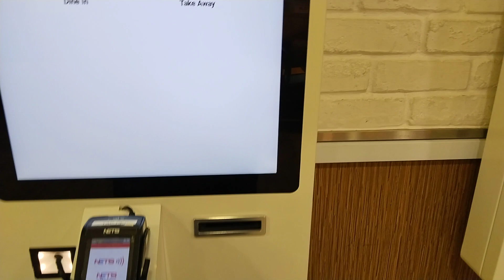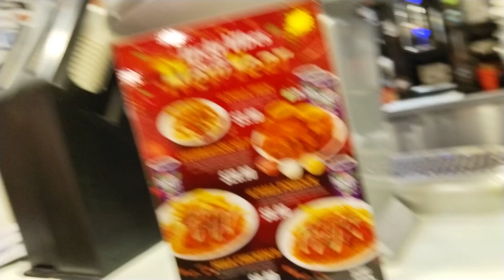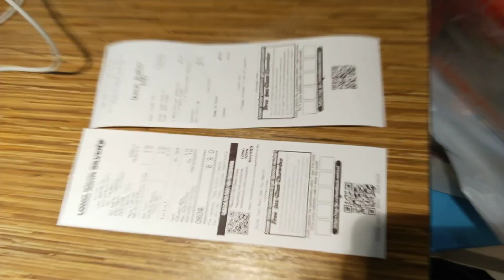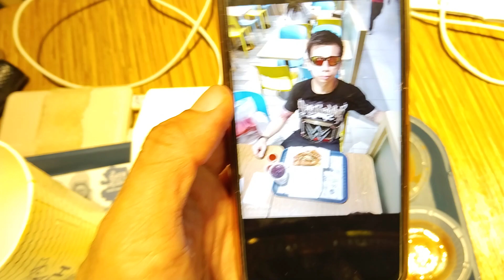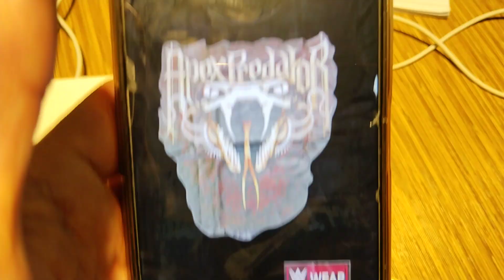WWE Champion"The Apex Predator"Kurt Tay 6 February 2024(Tuesday)Dinner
WWE Champion"The Viper"/"The Apex Predator"Kurt Tay 6 February 2024(Tuesday)Dinner